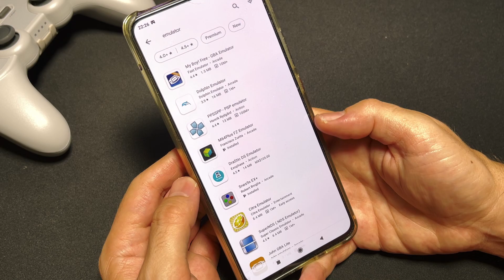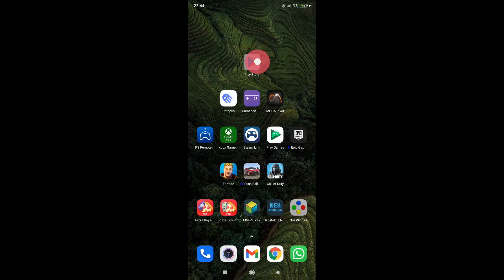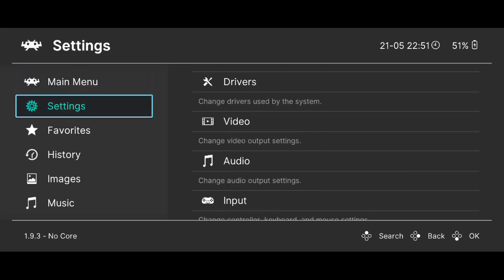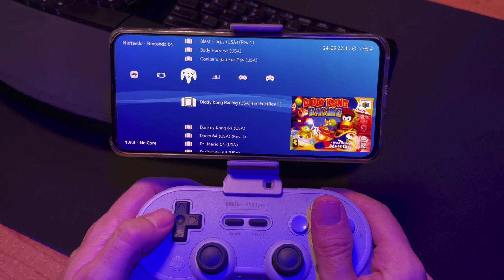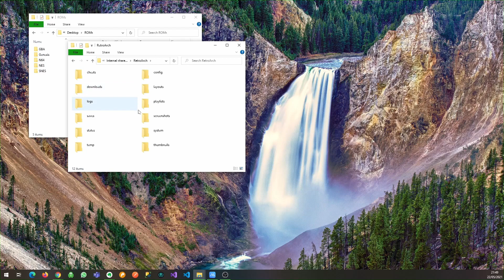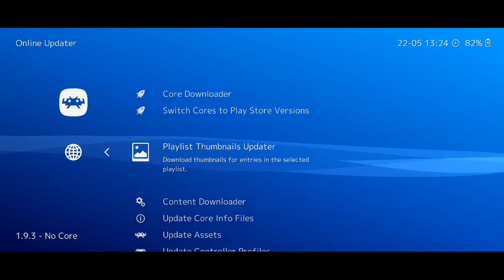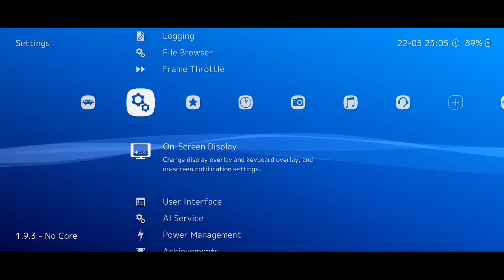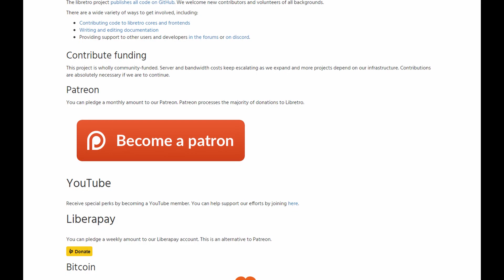Juega Retro en Android con RETROARCH 2022 - 1 - Guía Rápida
1er video de mi guía completa de RetroArch en Android. Liga para el resto de los videos:

Esta es la receta para que instales y configures RETROARCH en cualquier dispositivo Android, solo necesitas agregarle una pizca de ROMs. Con esta guía podrás empezar a jugar tus juegos Retro hoy mismo. Espero que te ayude.

AMAZON MÉXICO

AMAZON USA

El video fue Reposteado para apaciguar a las altas esferas de YT que marcaron el original como 18+.

Chapters
0:00 - Intro
0:54 – Antecedentes
2:25 – Instalación y Configuración
7:45 – Agregar Juegos
11:18 – Control y Hotkey
13:22 – Como Jugar
14:48 – Resumen